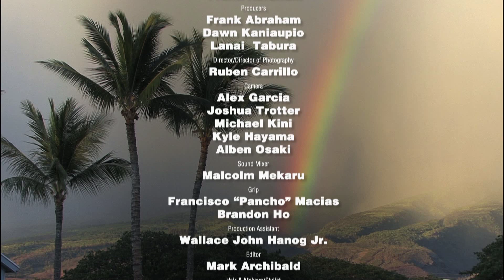Cooking Hawaiian Style with The Hawaiian Pie Company episode 503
Cooking Hawaiian Style brings its kitchen to the island of Lanai where we are joined by The Hawaiian Pie Company.  In this episode learn how to make some of their ono pies!